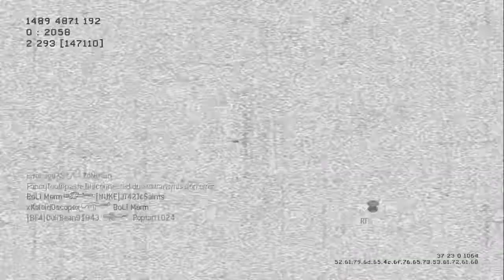MW2 Gameplay (how to do good in one spot) (Terminal) 80-18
whats up guys this is a short video on how to do good in one spot. i know mw2 is old thats why im getting some more Bo2 for you guys so hope you enjoy sluts.